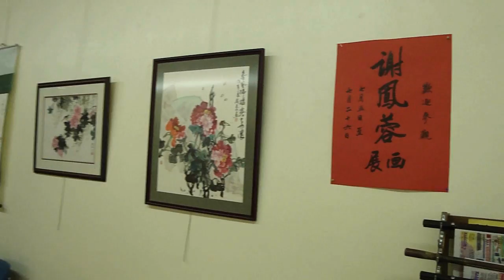Dallas Chinese Painting Exhibition (July 2010 by Maria Shieh)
This month's exhibition of Dallas Chinese Calligraphy & Painting Association ( 達福書畫聯誼會 ) is by a Lingnan School ( 嶺南畫派 ) Chinese painter Maria Shieh ( 謝鳳蓉, Maria Elishewitz) at the Dallas Chinese Community Center ( 達拉斯華人活動中心 ) from July 5 to July 26, 2010.

Many thanks to our current president Wendy Koay and Dallas Chinese Community Center for monthly exhibitions by different Chinese painters and calligraphers.

Filename: MariaShieh-ChinesePaintingExhibition-2010-Dallas.wmv